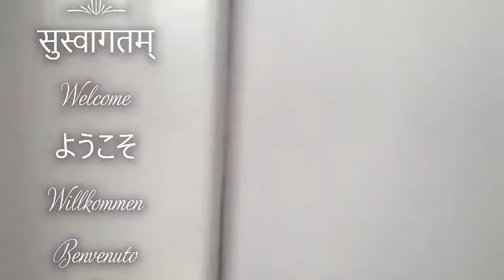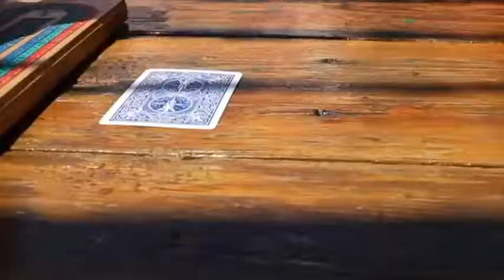HIMALAYAN ORCHARD 2016 to 2018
An environment friendly farm cum home-stay in the north-west Indian Himalayas.